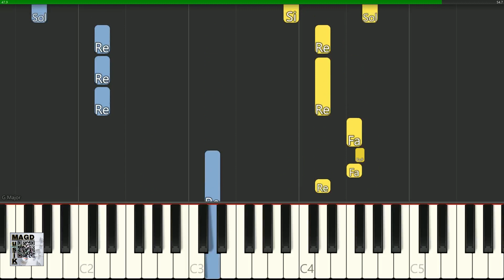MAGD MusiK Tutoriel piano The Surfaris Wipe Out Facile